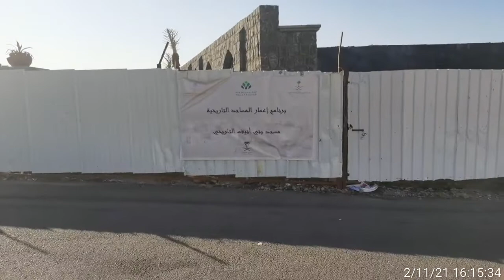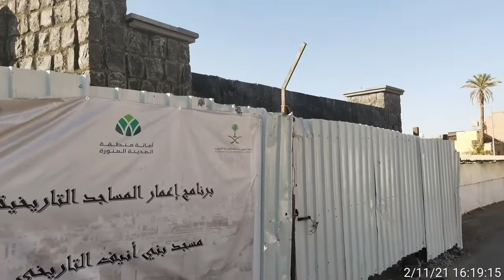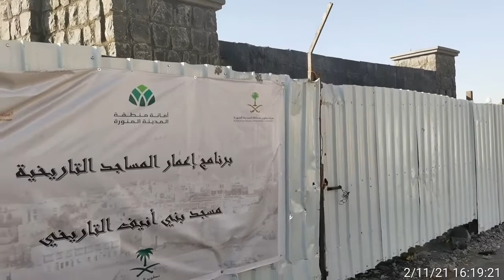Madina Masjid Misbah / Masjid banu aneef | مقام استقبال مصطفی ﷺ / مسجد مصباح | Fayyaz Rahim Madni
مدینہ منورہ کے تاریخی مقامات مسجد
" مســــجـــــد بنـــی انـــــــیــــف "

Location on the map
24°26'08.6"N 39°36'55.6"E

THIS IS FAYYAZ RAHIM MADNI. I AM FROM MADINAH MUNAWARA.I AM LIVING IN MADINAH MUNAWARAH FROM 22 YEARS.I AM MAKING ISLAMIC VIDEOS AND  ZIARAT FROM SAUDI ARABIA SPECIALLY MACCA MUKARAMA AND MADINAH MUNAWARA.I AM MAKING VIDEOS LIKE ABDUL MALIK FAREED AND ZUBAIR RIAZ. MOSTLY VIDEOS FEOM HARAM MACCA AND HARAM MADINAH.